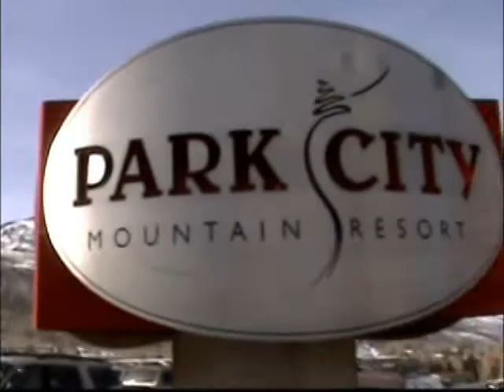Welcome to Utah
first version of our video, to be continued...